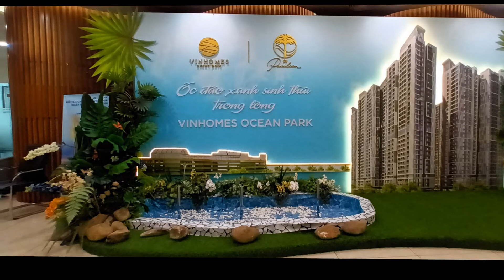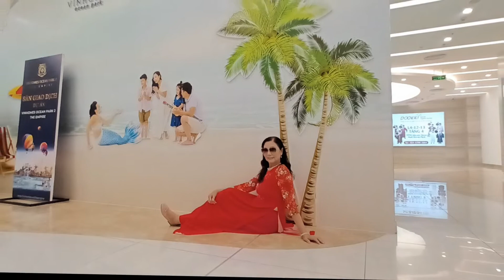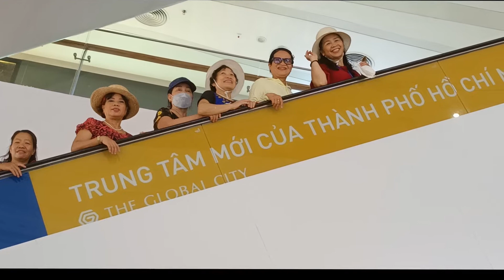HỘI THỂ THAO BẮC LONG BIÊN THĂM OCEAN PARK 8-2022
OCEAN PARK có biển nhân tạo và khu dân cư rất đẹp